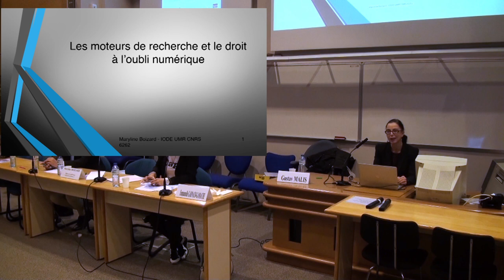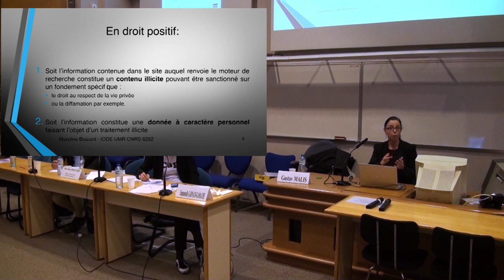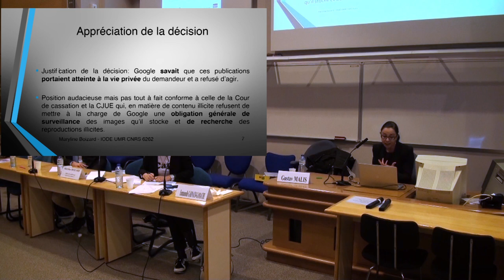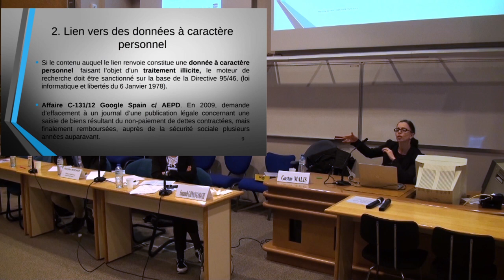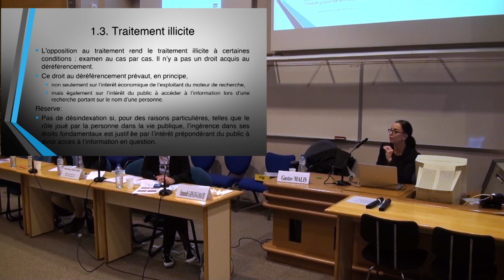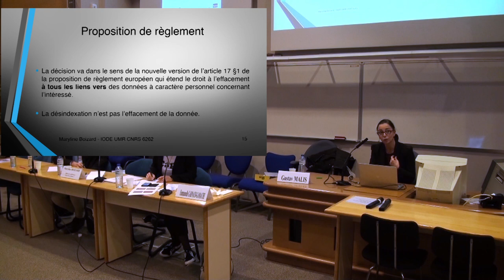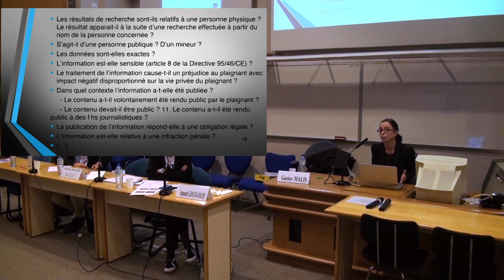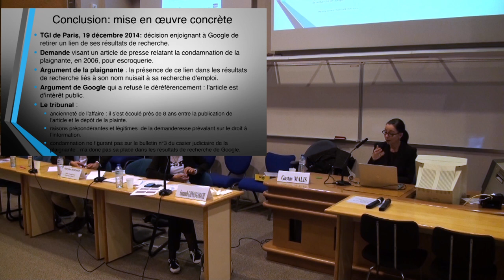Le droit à l’oubli numérique face aux moteurs de recherche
Communication de Maryline Boizard, Maître de conférences en droit privé, Université de Rennes 1, IODE (colloque "Le droit à l'oubli numérique, enjeux et perspectives" organisé par l'IODE, 6 mars 2015)